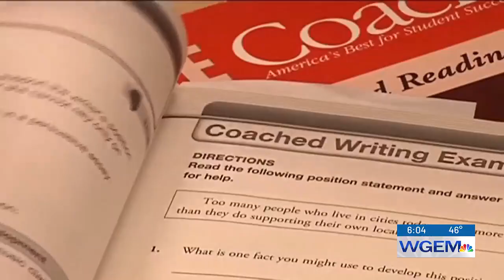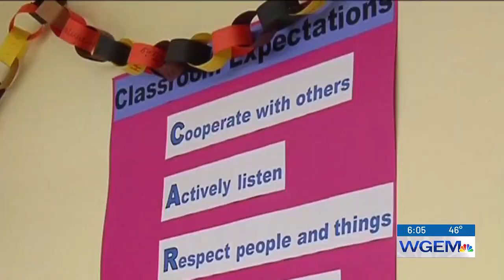Illinois veto session wraps up